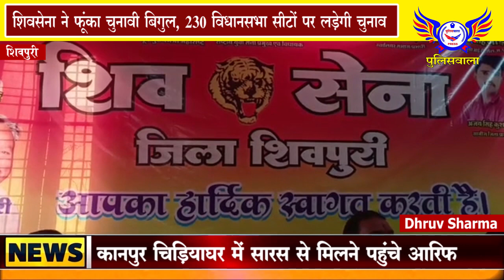शिवसेना ने फूंका चुनावी बिगुल, 230 विधानसभा सीटों पर लड़ेगी चुनाव.....POLICEWALA